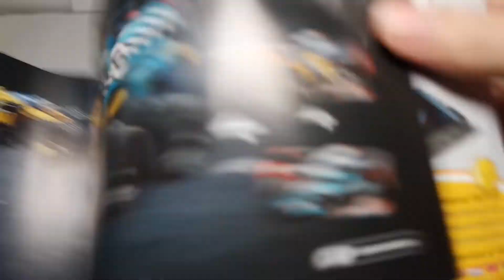LEGO Technic - Stunt Truck - 42059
Fly off the ramp at high speed with the super-fast Stunt Truck!

Stunt Truck
Price $19.99

Le pick-up du cascadeur
Prix 19,99 €

Stunt Truck
Price £17.99

스턴트 트럭
가격 29,900 원

Upload : Monday  Wednesday Friday - PM 06:00 (18:00) - For the United States

Upload : Monday  Wednesday Friday - PM 11:00 (23:00) - For the United Kingdom

Uploader : Mardi Jeudi Samedi - 00:00 ( Minuit ) - Pour en France

업로드시간 : 화요일 목요일 토요일 - 아침 07:00 - 한국시간

Thank you your subscription !